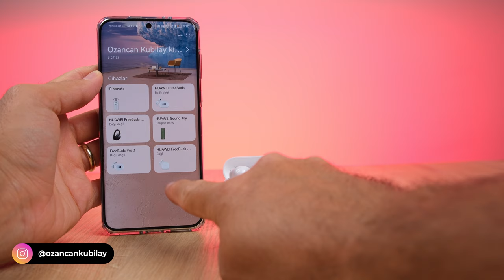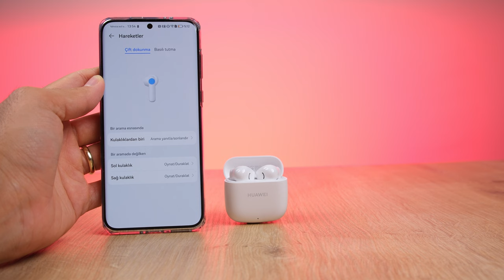Bu Fiyata İmkansız Kulaklık! | Huawei FreeBuds SE 2 İnceleme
Huawei Freebuds SE 2 inceleme videosunda Huawei Freebuds SE 2'nin özellikleri, fiyatı ve görüşlerimin bulunduğu inceleme videosu ile karşınızdayım. Huawei Freebuds SE 2 'de bulunan teknik detaylara değindiğim bu videoda detayları sizlere aktardım.

Uygun fiyatlı bir kablosuz kulaklık önerisi arıyorsanız bu videoya mutlaka göz atmanızda yarar var. Bu fiyata bence en iyi tercihlerden olan Huawei Freebuds SE 2 özellikleri ve performansı ile oldukça dikkat çeken bir model olmuş durumda. Huawei Freebuds SE 2 'nin farklarını da anlattığım videoda cihaz hakkındaki tüm detayları bulabilirsiniz. Keyifli seyirler!